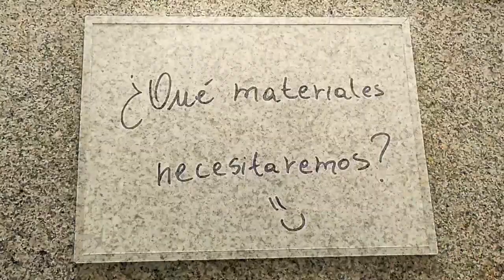Te enseñamos a preparar... HUEVOS VERDES 🤪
Y en la receta de cocina de hoy, les enseñamos a preparar: huevos verdes… Suena mal, pero saben bien. En este ManosALaCiencia les mostramos cómo prepararlos.

Ahora, estos huevos que hicimos podrían ser más verdes aún… ¿te imaginas cómo? Inténtenlo en sus casa y nos cuentan. Si nos mandan fotitos, mejor aún.